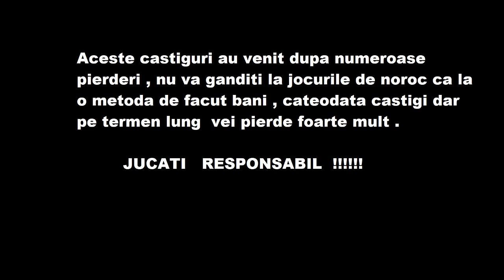Iron Bank si Money Train Bonus Buys Big Win Relax Gaming